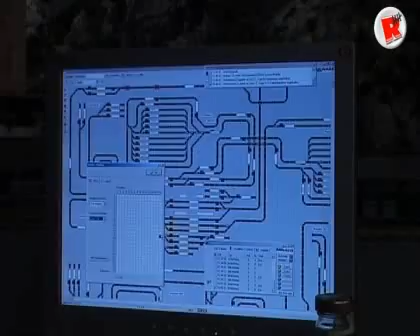Die Schweiz im Miniatur- wunderland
Speicherstadt, Mittwoch (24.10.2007), 16 Uhr

Seit knapp sieben Jahren gibt es das Miniaturwunderland in der Speicherstadt. Hamburg, Amerika, Skandinavien, Österreich und viele andere Städte und Sehenswürdigkeiten sind auf 6.400 Quadratmeter in klein zu sehen. Am 12. November eröffnet auf 250 Quadratmeter der neue Abschnitt Schweiz. 180 Zügen fahren auf 3 Kilometern durch die neue Anlage, die von sieben Computern gesteuert wird. Außerdem gibts im neuen Bereich 30.000 Figuren und 1.000 Autos.